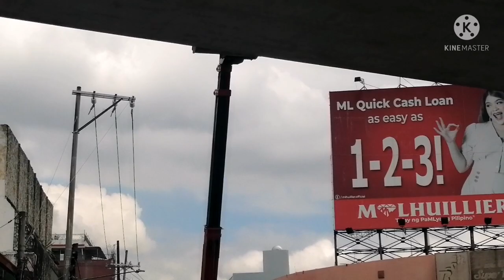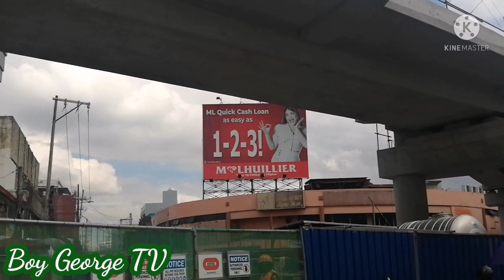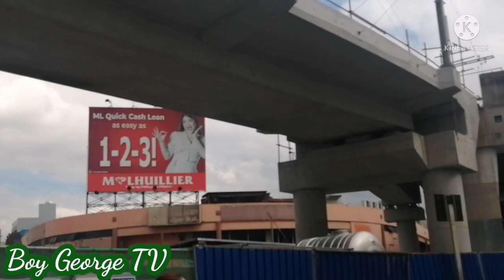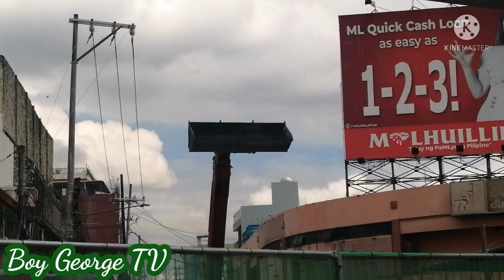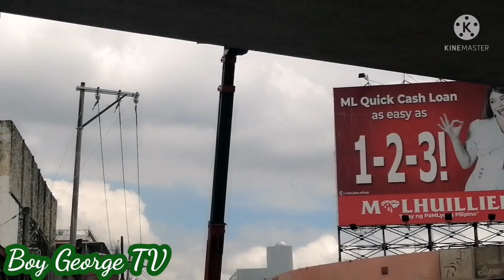LRT 1 CAVITE EXTENSION update clearing operation! Nov 24,2021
LRT 1 CAVITE EXTENSION project boy George TV